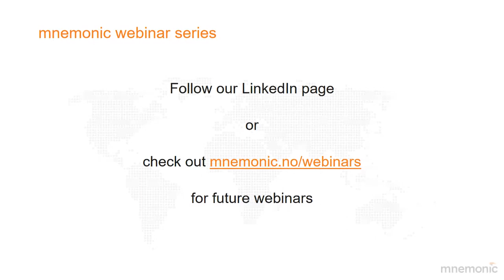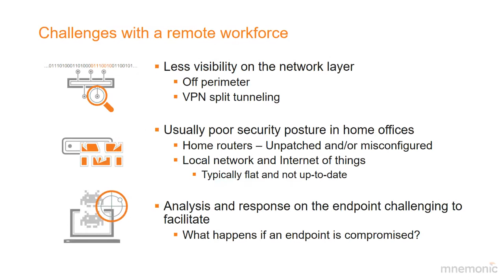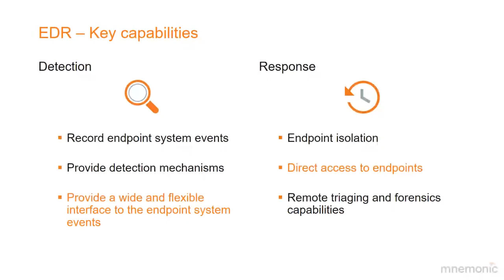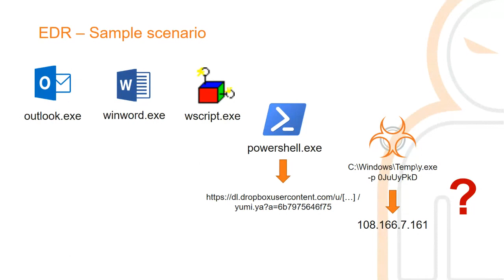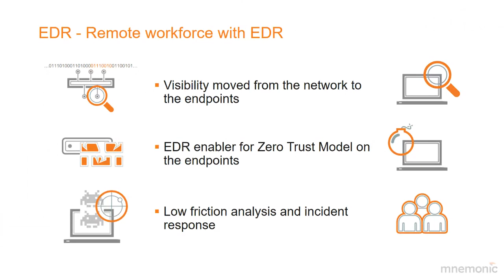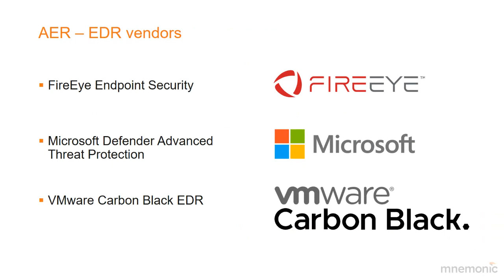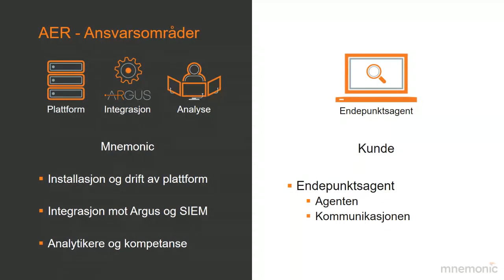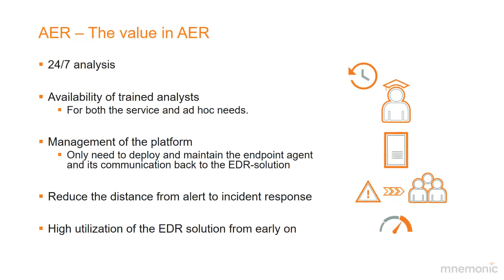Detecting and Responding to Threats on your Endpoints (Norwegian)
Endpoint visibility plays a critical role in detecting and responding to security threats against your organisation. The ability to investigate, search and analyse endpoints in real-time enables security analysts to quickly identify, validate and isolate security threats, regardless of where your users are located.

In recent weeks, IT teams and organisations have been put to the test to roll out and support an unprecedented number of users who are forced to work from home. In many cases, this includes users working on devices that were not configured or ever intended to leave the company perimeter. The ability for security teams to remotely detect, investigate and respond to incidents has never been more important.

This is a recording of a webinar we hosted Thursday the 26th March 2020, from our multi-part webinar series where we cut straight to the chase in these unprecedented times – answering questions about what challenges our customers are asking us about, what security threats you should be considering, and how you can protect your organisation.